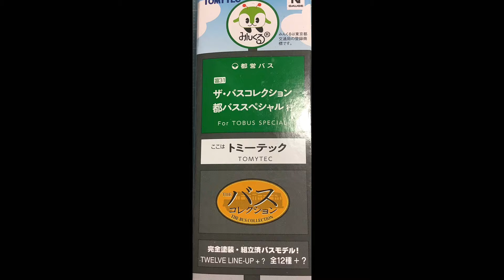バスコレ 都営スペシャル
バスコレクション都営バススペシャルです
ほしかったガーラが当たりました！